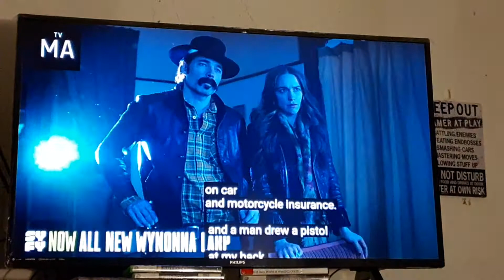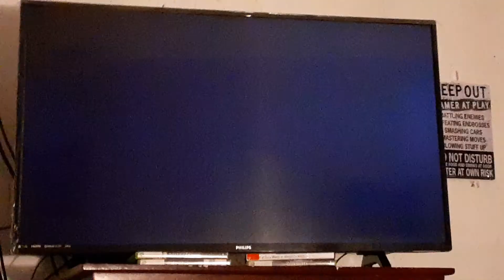8/23 waverly and Nicole4x5 (part 3)wave like too take care of Nicole for the rest of her lives❤